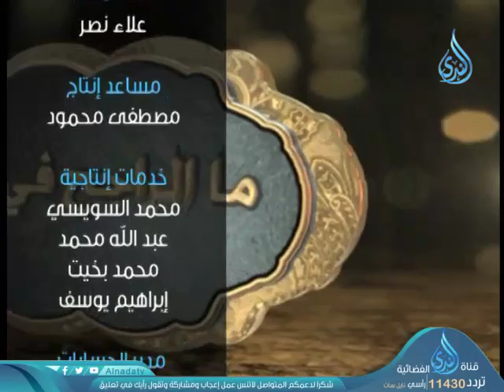أهل الذكر 2 | الشيخ أبو بسطام محمد مصطفى 14-4-2019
أهل الذكر 2 | الشيخ أبو بسطام محمد مصطفى 14-4-201